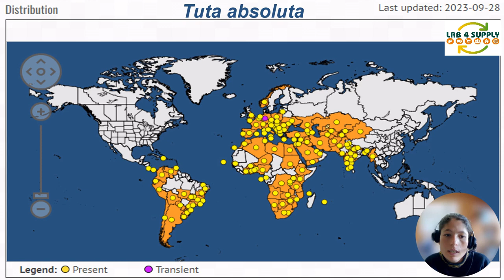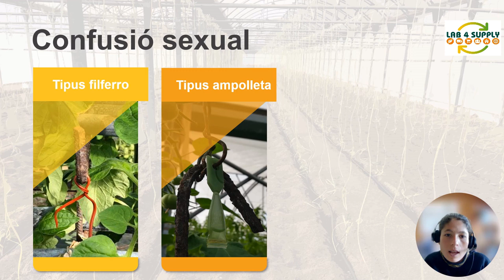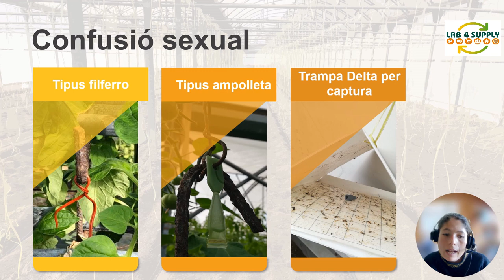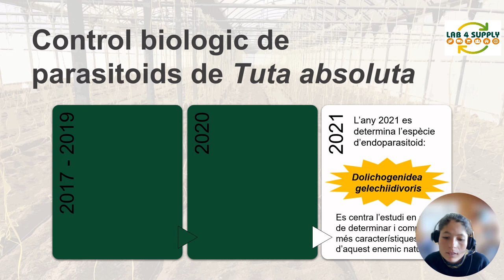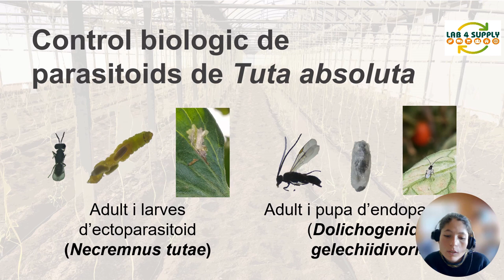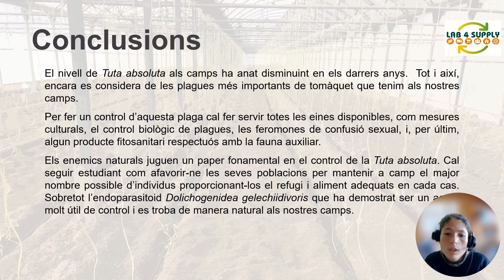LAB4SUPPLY video capsule #2: Martina Cubí (SELMAR) Management and control of tuta absoluta in tomato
Martina Cubí is a technician of the Federació d'Agrupacions de Defensa Vegetal Selmar. In this video she explains the "Management and control of tuta absoluta in tomato", considered the main pest of tomatoes. How to identify it? How to deal with the pest? How does sexual confusion work? Can we use natural enemies?

Audio in Catalan.

[Catalan]
La Martina Cubí és tècnica de la Federació d’Agrupacions de Defensa Vegetal Selmar. En aquest vídeo ens exposa el "Maneig i control de tuta absoluta en tomàquet", considerada la principal plaga del tomàquet. Com identificar-la? Com fer front a la plaga? Com funciona la confusió sexual? Podem usar enemics naturals?

Funding:
This video belongs to the project Lab4Supply, “Multi-agent agri-food living labs for new supply chain Mediterranean systems. Towards more sustainable and competitive farming addressing consumers’ preferences and market changes”, funded under the PRIMA - Partnership for Research and Innovation in the Mediterranean Area – programme - Section 2, Call 2020, Thematic Area Agri-food Value Chain.

PRIMA Lab4supply received funding from participating national research agencies: in Spain, by “Ministerio de Ciencia e Innovación” (MCIN) – “Agencia Estatal de Investigación” (AEI) (DOI 10.13039/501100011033) and European Union - NextGenerationEU/PRTR , under grant agreement PCI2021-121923.

The content of this video reflects only the author’s view and the funding agencies are not responsible for any use that may be made of the information it contains.